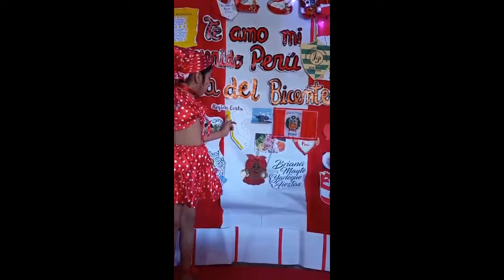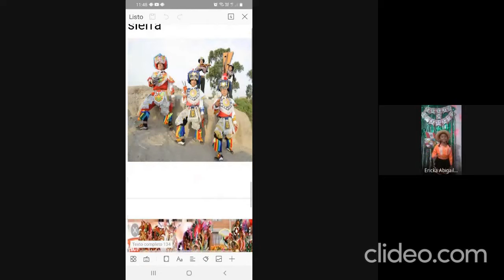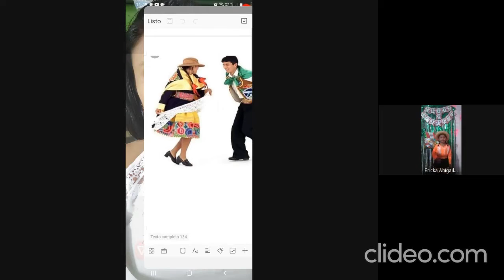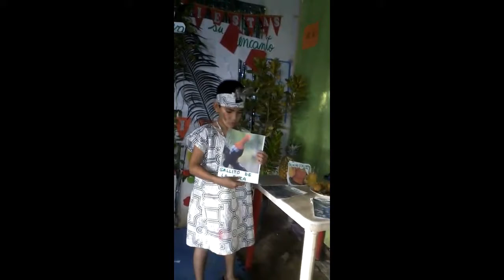DESDE CASA RENDIMOS HOMENAJE PATRIA QUERIDA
ESTUDIANTES DE 3er GRADO DE PRIMARIA